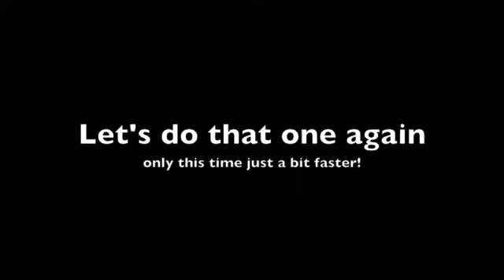Freebird - Gilligan's Isle style!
As usual, Amanda Britcher made a request for FREEBIRD!
So Tommy Bruner did a version with a new twist...